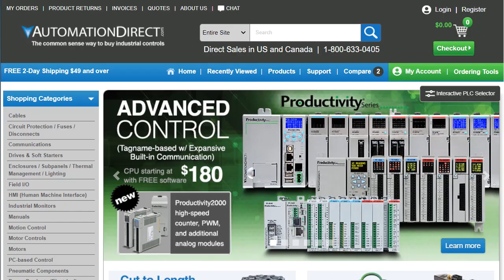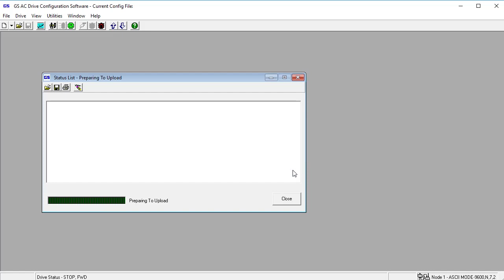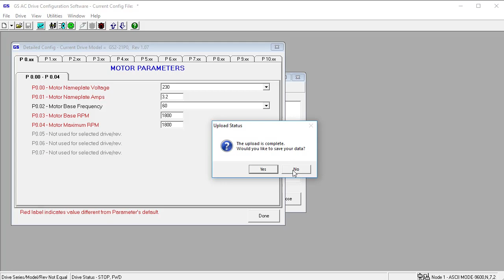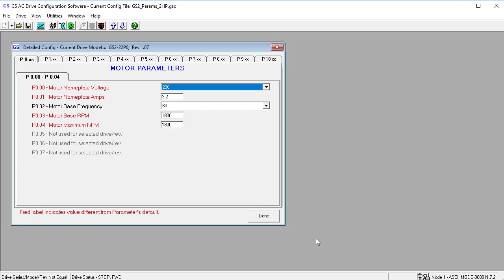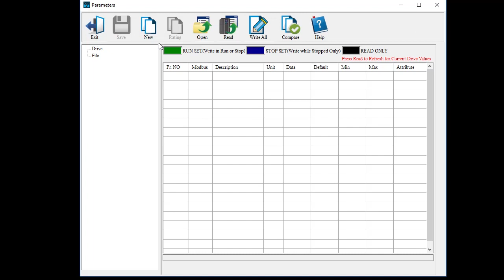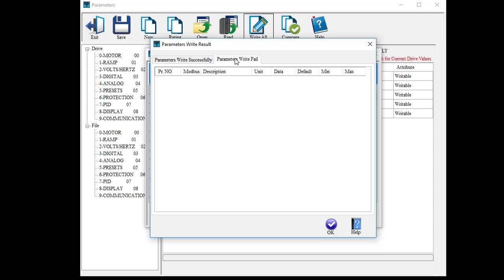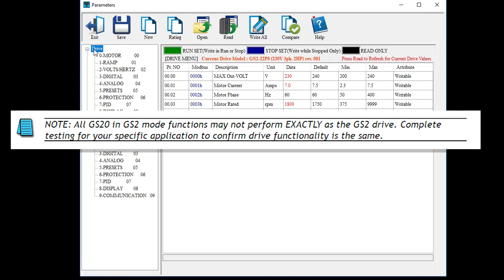DURApulse GS20(X) VFD in GS2 Mode Part 2 from AutomationDirect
See how to transfer your old GS2 variable frequency drive parameters into the higher performance GS20 VFD using the free application from AutomationDirect.com. Using a GS20 drive in GS2 mode gives you all the same functionality of a GS2 drive but with higher performance, smaller footprint and lower cost.